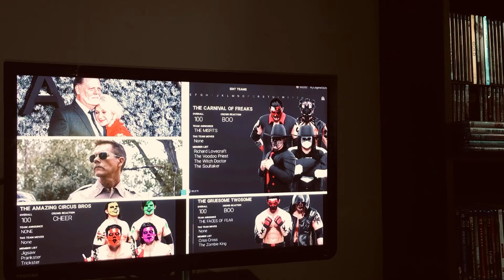The Carnival Of Freaks, Epilogue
The ultimate conclusion that ties up all events.